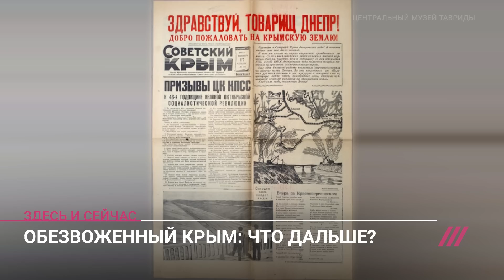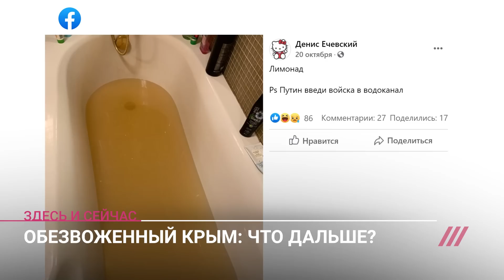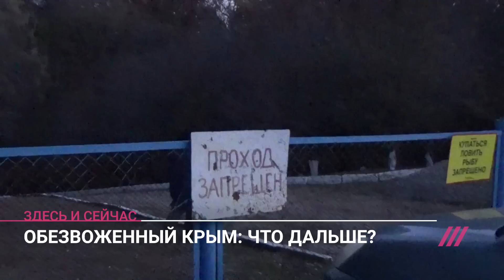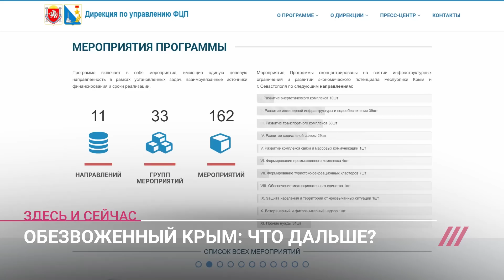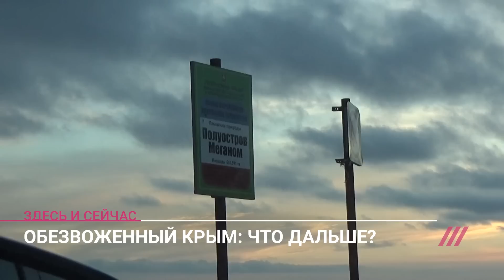Крым без воды. Как выживает полуостров на пороге экологической катастрофы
В 2020 году жители Крыма ощутили острый дефицит воды. Из-за засушливого климата обмелели источники пресной воды, также прекратились ее поставки с материковой части Украины по Северо-Крымскому каналу. Почему проблемой водоснабжения никто не занимается и есть ли способы их решить? Об этом — в материале Валерии Ратниковой.